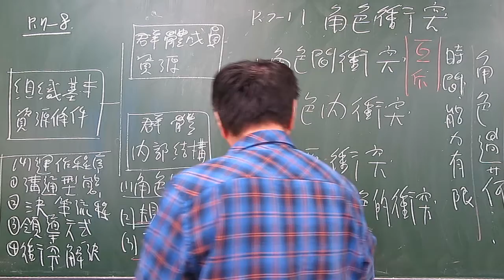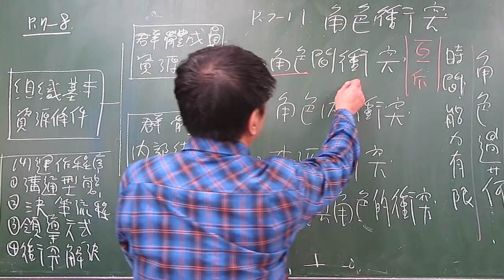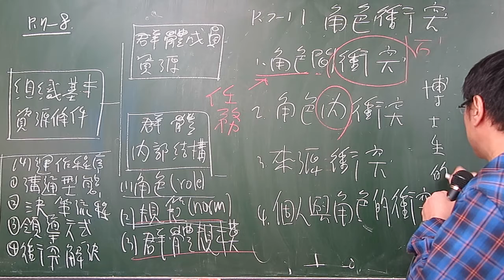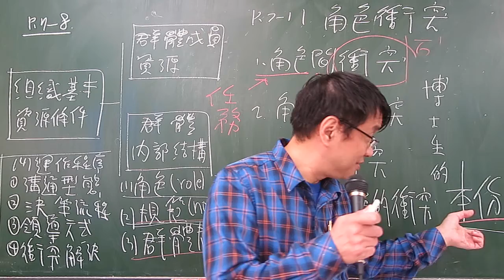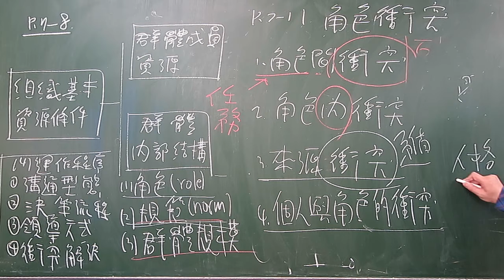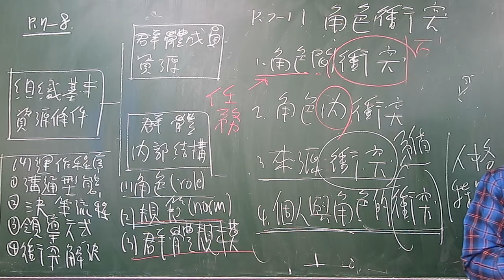林為中 群體運作行為模式6